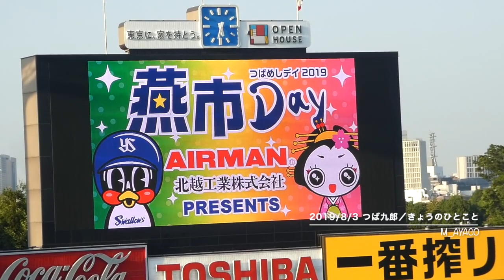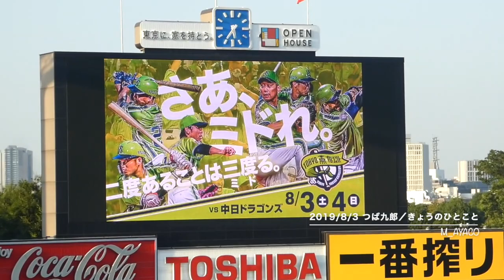【2019燕プロ】8/3：つば九郎／きょうのひとこと（しぇんろんにおねがい）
19/8/3 神宮球場（YS vs D）
2019 TOKYO燕プロジェクト
燕市Day～北越工業Presents～